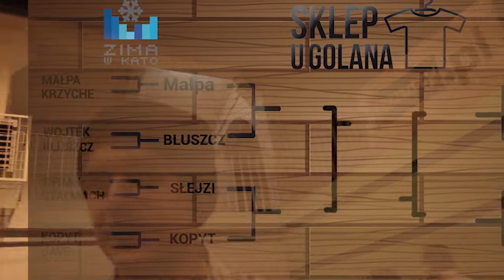battle of the Ceglana - SŁEJZI VS RYBAK